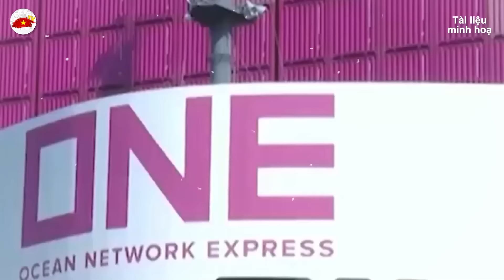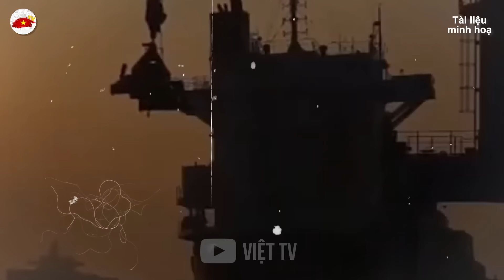Cả ĐNÁ "Loạn Lạc", THÈM KHÁT Sức Mạnh Của VIỆT NAM | VIỆT TV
Nội dung được phát hôm nay: Cả ĐNÁ "Loạn Lạc", THÈM KHÁT Sức Mạnh Của VIỆT NAM | VIỆT TV
Trân trọng!